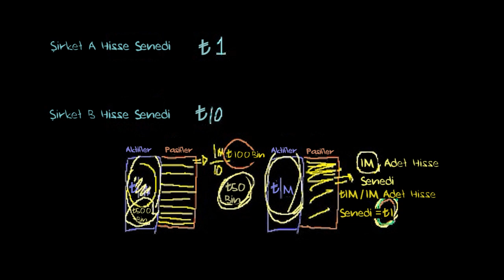Hisse Senedi Fiyatı ve Piyasa Değeri (Ekonomi) (Finans ve Sermaye Piyasaları)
50 dilde 120 milyon öğrencinin faydalandığı, dünyanın en büyük ücretsiz öğrenme platformu Khan Academy’de, matematikten sanat tarihine, ekonomiden fen bilimlerine, basit toplamadan diferansiyel denklemlere, ilkokul seviyesinden üniversite seviyesine her yaş için binlerce ders videosu, interaktif alıştırma ve daha fazlasına tamamen ücretsiz ve reklamsız olarak ulaşabilirsiniz.